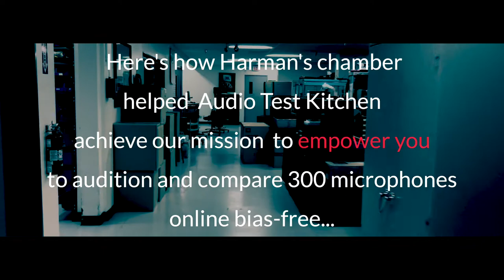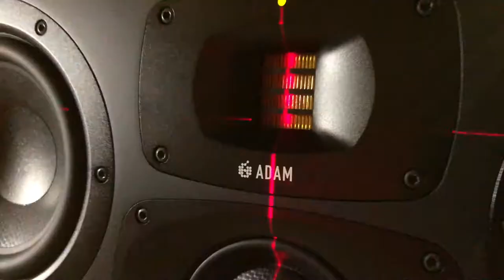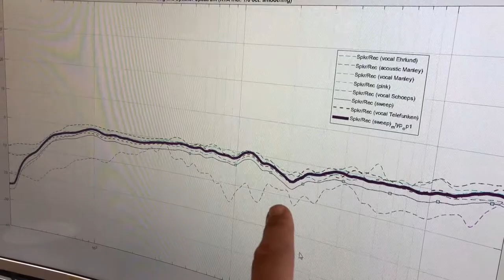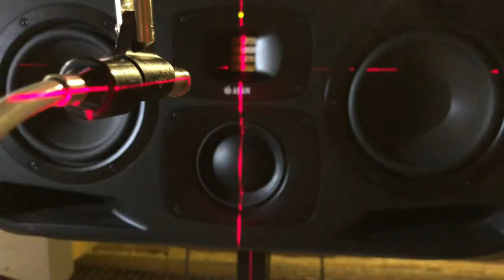How Science Powers Unbiased Microphone Comparison in Harman’s Anechoic Chamber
In this video we explore the scientific building blocks we developed to make fair and unbiased microphone comparisons possible.

The quietest rooms on earth are normally used for developing microphones. We turned this one into a room for comparing  microphones. Why? To create consistency and remove all variables so that when you compare mics on Audio Test Kitchen the only differences you hear are between the microphones, not differences in vocal performance, microphone position, or signal chain.